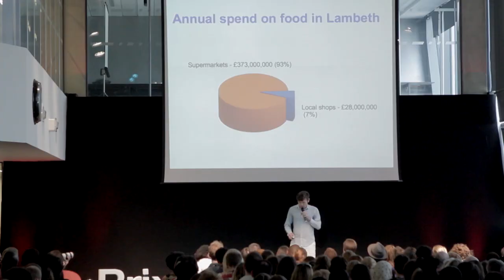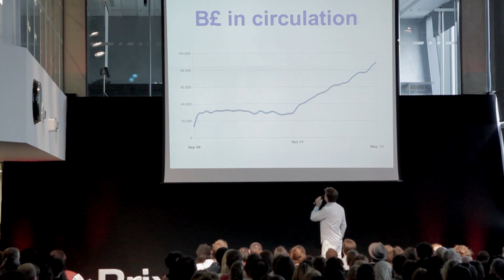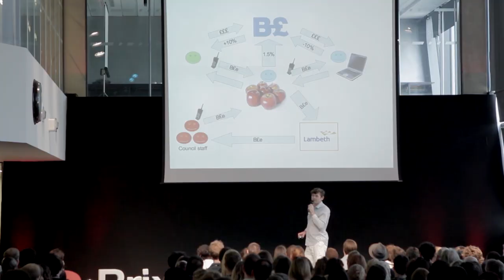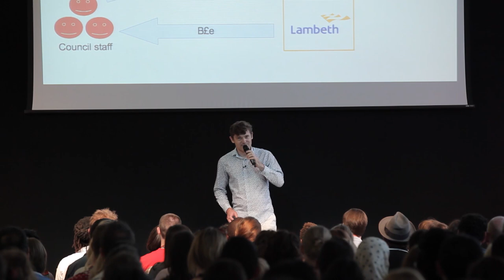How local currencies give value for money: Simon Woolf at TEDxBrixton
Simon Woolf shares how the pioneering Brixton Pound has helped to boost the local economy and restore a sense of community pride in the area.

About Simon Woolf
Simon has worked in the IT industry since 1996, specialising in information architecture and web development. He became interested in complementary currencies via the Lewes Pound, and when two economists started a similar scheme in Brixton, he volunteered and since January 2012 has been Managing Director. Simon is also the Chief Technical Officer at QOIN. When not working with technology, he DJs and writes about wine.

Filmed by U Media Films
Video edited by Ryan Smith